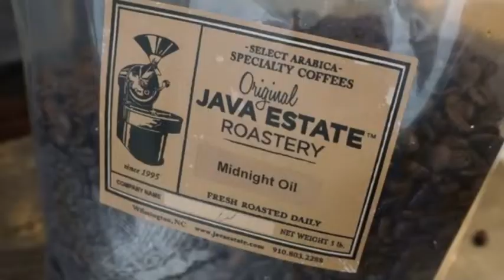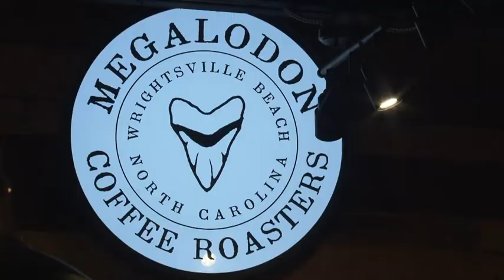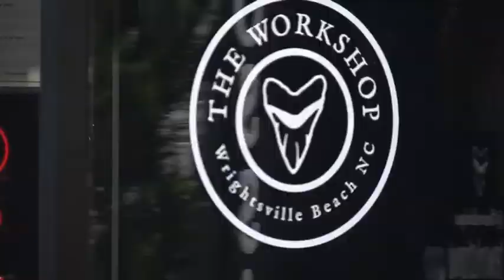Tarheel Traveler: Wrightsville Beach coffee shop serves java with a bite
There's two stories under one roof in Wrightsville Beach at The Workshop, where employees will sell you coffee and shark tooth-based jewelry.